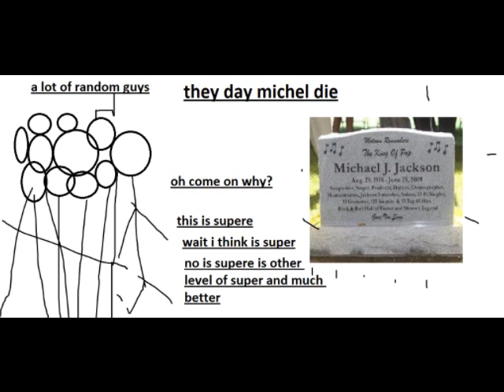michel jackson sticks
video by morales movie